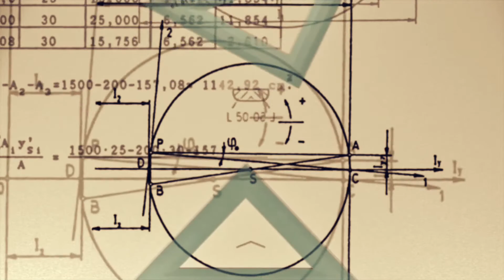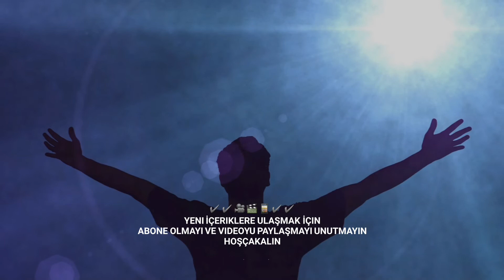Iğdır Üniversitesi Tanıtım Videosu 2021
Bu videoda Iğdır Üniversitesi Tanıtım 2018  suveren kampüsü Şehit Bülent Yurtseven kampüsü tanıtım videosu kanalda sizlerle paylaşacağım bir takım bilgiler olacak İnsana Dair Her Şey temalı içerikler sizleri bekliyor .

Bunlar Sağlıkla ilgili ilk yardım eğitimi , laboratuvar testleri , hastalıklar ve tedavileri , alternatif tıp ,
Eğitim ile ilgili çocuk sağlığı ve gelişimi , kişisel gelişim çalışmaları
Genel kültür ve ilginç bilgiler , fotoğraflar ve videolar çalışma saham olacak .
Ayrıca reklam ve tanıtım larlada güzel bir içerik oluşturmayı plan lıyorum.

Şunu da not etmek istiyorum . Doğduğum şehir Iğdır ile ilgili bir çok bilgiyi buradan paylaşacağım .

Kendi sözümü de buradan paylaşmak isterim .
Yürekli olan insanlar ancak anlar ve hisseder yüreklerdeki ışığı .